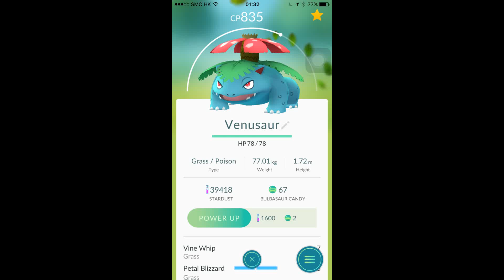Pokemon Go - Venusaur(奇異花)晚上突然閃現尖沙咀isquare附近 - 現場實況超多人捉精靈!!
CP835是本人戰利品~